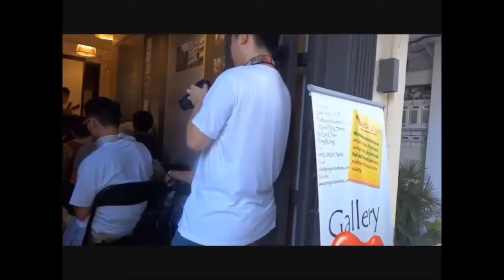Hong Kong, music at Gallery With A Heart - my roundtheworld n. 61